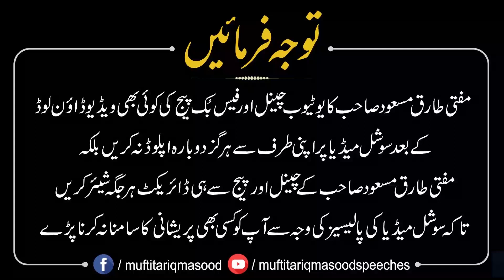Ehl e Masajid Wa Madaris Mali Muamlat Saaf Rakheim | Mufti Tariq Masood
Insights on maintaining clear and honest financial dealings within mosques and religious schools.

MuftiTariqMasood.com